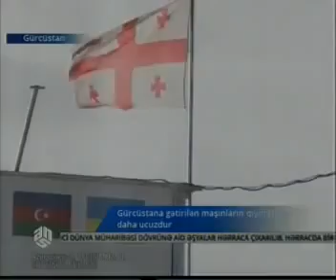Gürcüstana gətirilən maşınların qiymətləri daha ucuzdur